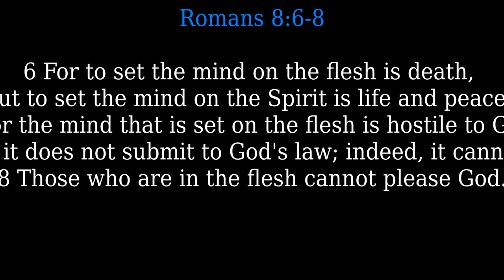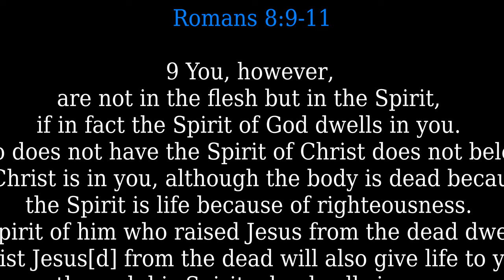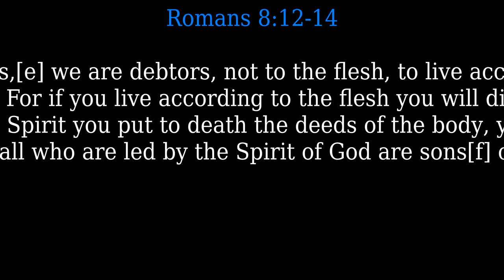"Freed From The Law of Sin" Audio Narration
.Today's EM Message:
May 2,2021
"Freed From The Laws Of Sin"

8 There is therefore now no condemnation for those who are in Christ Jesus.[a] 2 For the law of the Spirit of life has set you[b] free in Christ Jesus from the law of sin and death. 3 For God has done what the law, weakened by the flesh, could not do. By sending his own Son in the likeness of sinful flesh and for sin,[c] he condemned sin in the flesh, 4 in order that the righteous requirement of the law might be fulfilled in us, who walk not according to the flesh but according to the Spirit. 5 For those who live according to the flesh set their minds on the things of the flesh, but those who live according to the Spirit set their minds on the things of the Spirit. 6 For to set the mind on the flesh is death, but to set the mind on the Spirit is life and peace. 7 For the mind that is set on the flesh is hostile to God, for it does not submit to God's law; indeed, it cannot. 8 Those who are in the flesh cannot please God. 9 You, however, are not in the flesh but in the Spirit, if in fact the Spirit of God dwells in you. Anyone who does not have the Spirit of Christ does not belong to him. 10 But if Christ is in you, although the body is dead because of sin, the Spirit is life because of righteousness. 11 If the Spirit of him who raised Jesus from the dead dwells in you, he who raised Christ Jesus[d] from the dead will also give life to your mortal bodies through his Spirit who dwells in you.12 So then, brothers,[e] we are debtors, not to the flesh, to live according to the flesh. 13 For if you live according to the flesh you will die, but if by the Spirit you put to death the deeds of the body, you will live. 14 For all who are led by the Spirit of God are sons[f] of God. 15 For you did not receive the spirit of slavery to fall back into fear, but you have received the Spirit of adoption as sons, by whom we cry, “Abba! Father!” 16 The Spirit himself bears witness with our spirit that we are children of God, 17 and if children, then heirs—heirs of God and fellow heirs with Christ, provided we suffer with him in order that we may also be glorified with him.

Bible Narrated : Newton Allen He